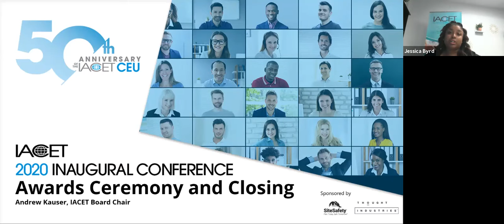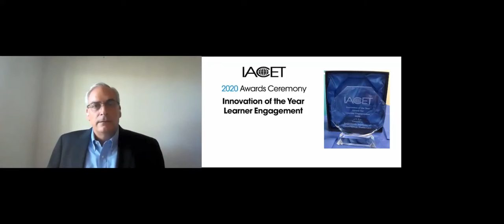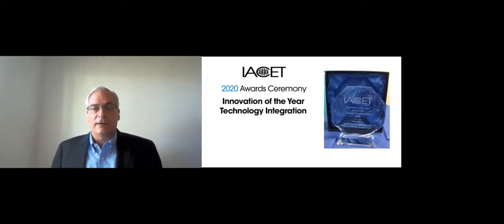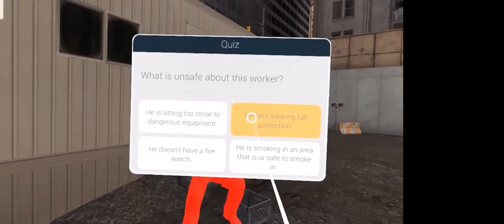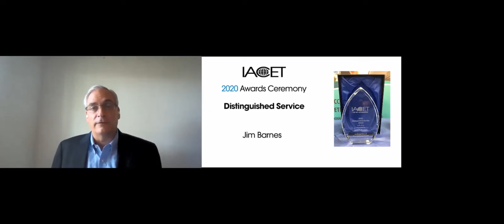IACET 2020 Awards Ceremony and Closing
IACET Board Chair Andrew Kauser announces winners of 2020 IACET Awards.